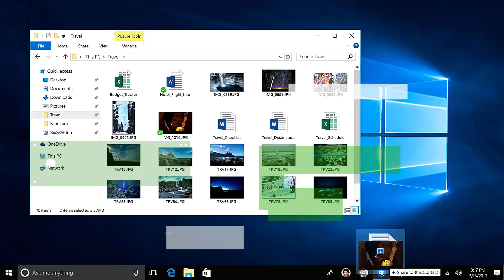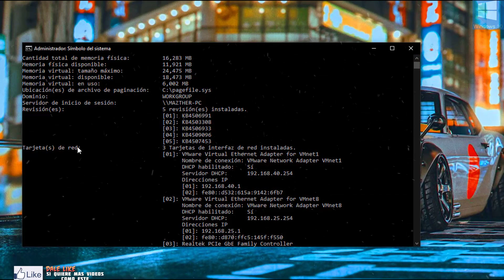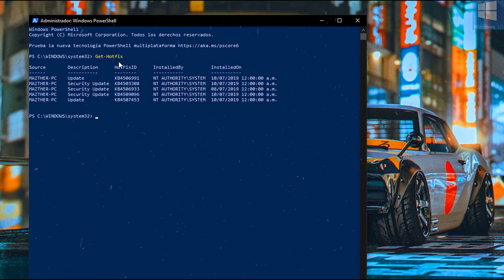⚡Super Truco! Actualizaciones de Windows 10 / Cual es el Problema?⚠️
Windows 10 es el mejor sistema operativo ya que ha ido mejorando con el tiempo en rendimiento y en optimizacion pero realmente podemos tener problemas con las actualizaciones
de widnwos 10 por eso aqui te digo que actualizacion te pueden dar problemas

Comando CDM
''systeminfo.exe'', sin las comillas.

SUPER TUTORIALES
Aumenta Señal de Wifi